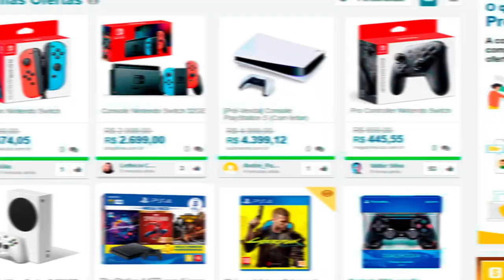Essas SPEEDRUNS são tão ABSURDAS que parecem MENTIRA!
➤ PSN: hadessama94